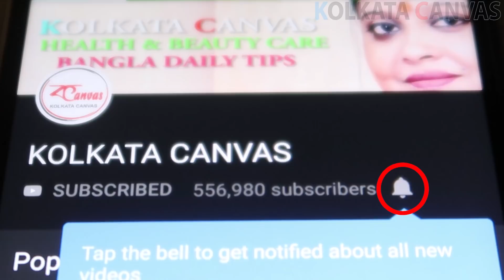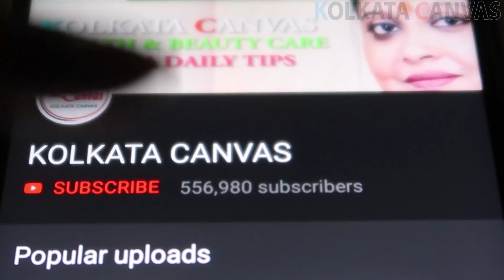চিকেন পক্স আটকাতে কী খাবেন জেনে নিন।